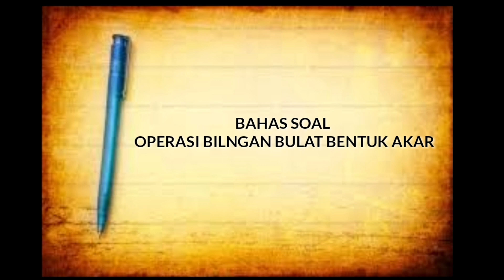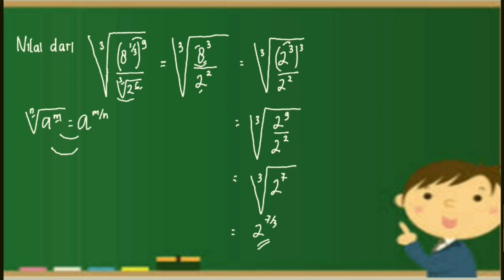Matematika Kelas X |Bahas Soal| Menyelesaikan Soal Bentuk Akar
Aslkm.wr.wb
Pada video kali ini saya akan melanjutkan membahas soal tentang operasi bilangan bulat bentuk akar..